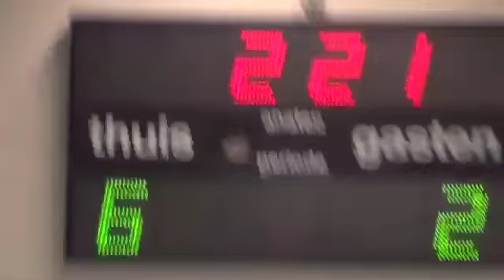HVA MC2-Roden MC3 1e helft p1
Mede mogelijk gemaakt door Pacific Plaza en Intersport Van der Veen